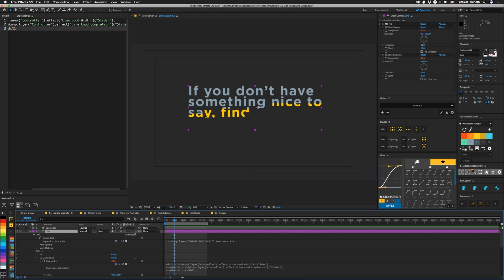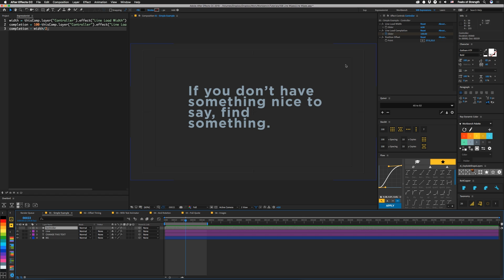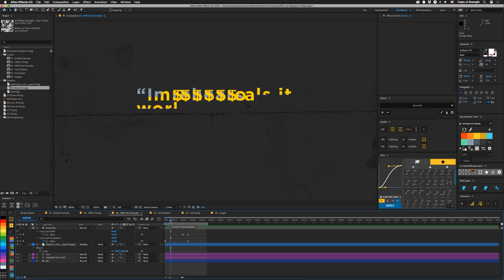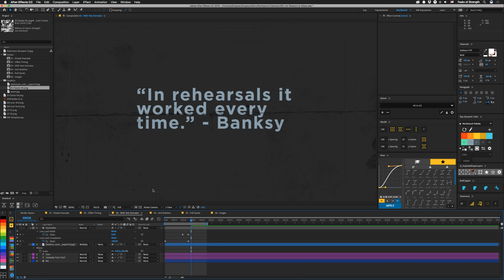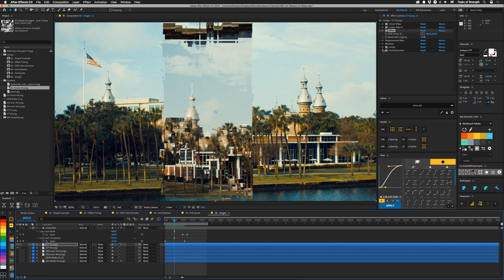Combining wipes for useful effects in AE - Tutorial 155: Line Wipes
How to combine wipes for interesting effects in AE

This week, I show you how to link two wipes together so that you can leave a gap between them that can be treated for interesting effects. You can use the line to recolor an edge of text as it wipes on. You can use it to matte glows, blurs, or anything. Combine it with displacement to rough up the edge. There's a ton that can be done with this effect. This tutorial just shows you the basic idea. It's up to you to exploit it.